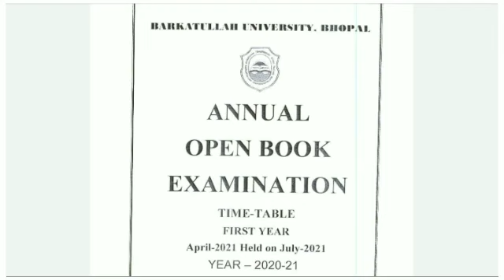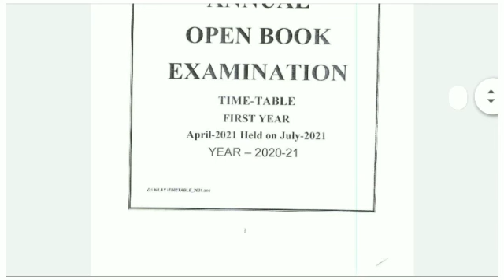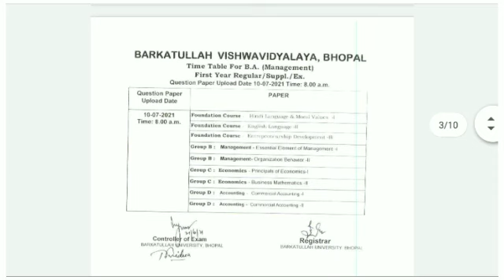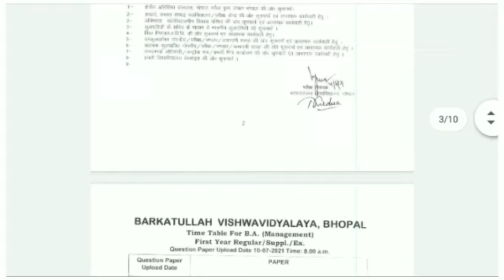Barkatullah University First Year Open Book Exam 2021